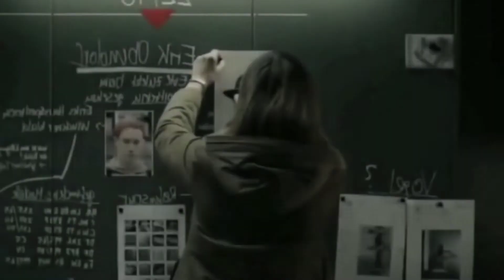ENOLA HOME'S 2 (2022) MOVIE REVIEW | @cinemacap| NETFLIX MOVIES|Millie Bobby Brown|Henry Cavill